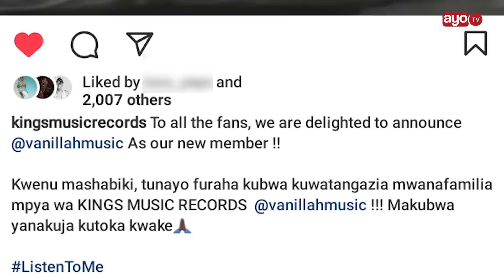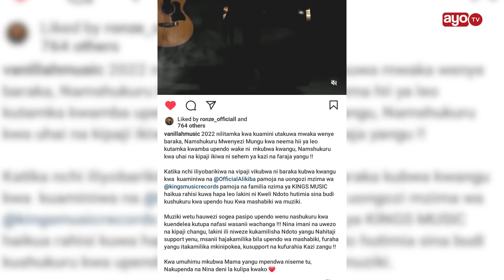KING MUSIC YA ALIKIBA WAMTAMBULISHA MSANII MPYA, MFAHAMU JINA LAKE NA TAMBO ZAKE